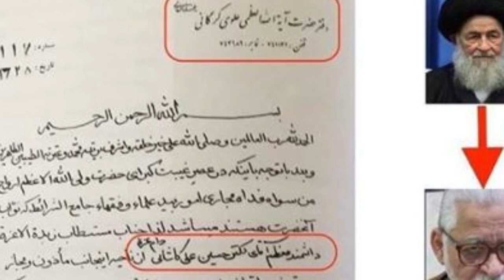بررسی ادعاهای «امام زمانی» علوی گرگانی با طرح پرسشی از آقای حاج حسینعلی کاشانی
آقای افشین ساجدی، حقوقدان و تحلیلگر و عضو کمیته حقیقت یاب با طرح چند نکته کلیدی پیرامون ادعاهای امام زمانی علوی گرگانی یکی از مراجع تقلید حکومتی در قم که اجازاتی برای آقای حاج حسینعلی کاشانی صادر کرده است، و با توجه به اینکه آقای کاشانی از ارادتمندان به مراجع تقلید هستند - نکته ای که دکتر تابنده در فرمان دوازده ماده ای خود بتاریخ اول محرم یکهزار و چهارصد و بیست و هفت هجری قمری به صراحت به آن اشاره کرده اند- از آقای کاشانی پرسشی را مطرح می نمایند.

افتخار انتشار با:
سایت اینفوصوفی